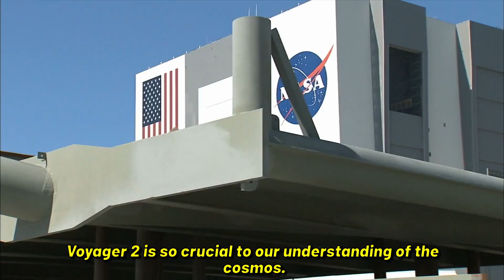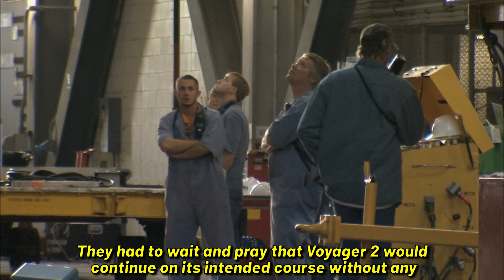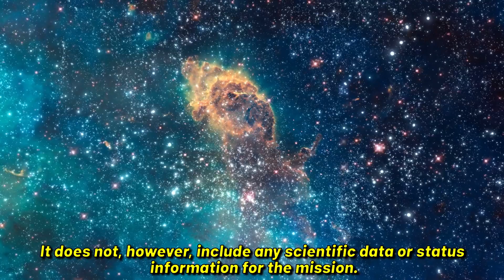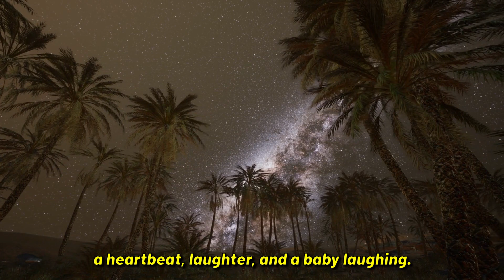After the loss of communication, an amazing signal was received from the Voyager-2 spacecraft.